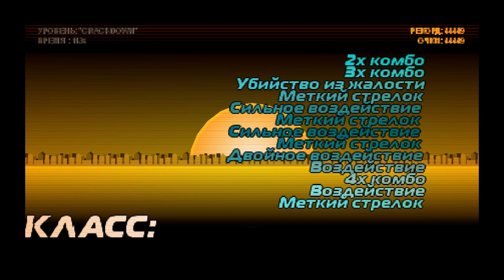Hotline Miami | #3 | Галлюцинации